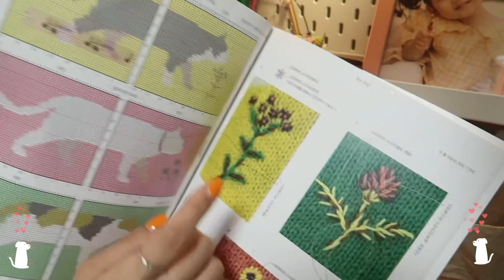뜨개로그 63, 뜨태기지만 FO가 나왔어요! 뜨태기 극복중/ 도카이에리카 니트 손뜨개/ 곰돌이 스웨터/ 두번째 슈빌 뜨는 중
뜨태기 극복방법 알려주셔서 정말 감사드려요 🙂
영상 봐주셔서 정말 감사드려요~